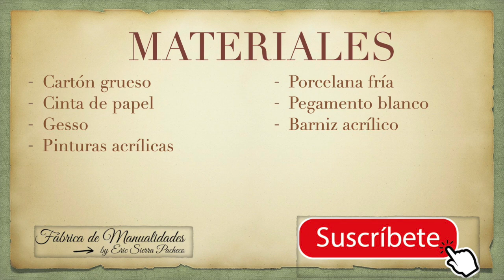Arte de pared, Diseño conchas marinas, Hecho con cartón, Diy, Tendencia 2023, Artesanato,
MATERIALES:
Cartón grueso
Cinta de papel
Gesso
Pinturas acrílicas
Porcelana fría
Pegamento blanco
Barniz acrílico

Hermosos cuadritos con diseños marinos, fáciles y económicos, además están hechos con cartón, puedes ponerlos en cualquier pared, tiene colores hermosos y alegres.